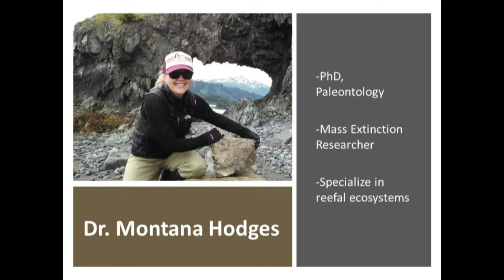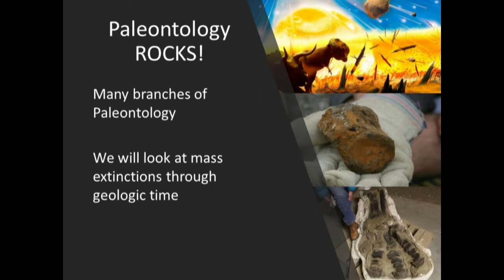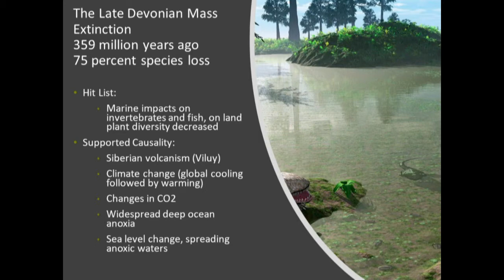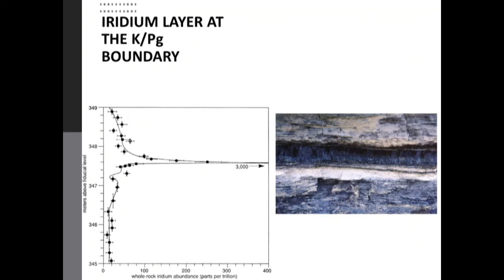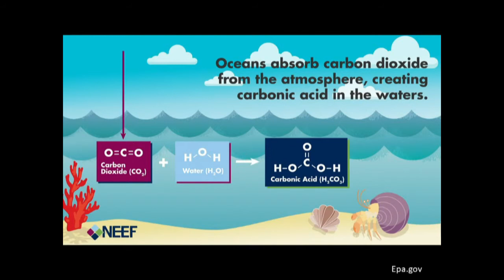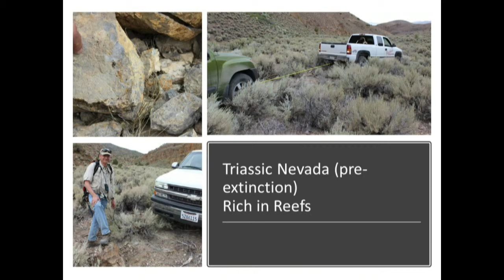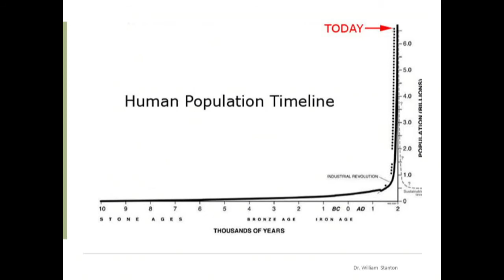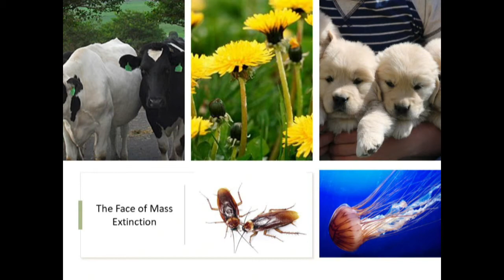MMM: The Five Mass Extinctions on Earth and the Start of Number Six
February's Mountain Minds Monday

DATE: TODAY! February 10, 2020, 6:00pm
LOCATION: Alder Creek Cafe

Tahoe Silicon Mountain, a local network of entrepreneurs and professionals, is pleased to welcome Dr. Montana Hodges who will present on mass extinctions and possible links to a sixth mass extinction.

Hodges will discuss the “Big 5” mass extinctions that have happened in the past, and how they have been tied to climate change. One of these major extinctions left a detailed fossil record almost in Truckee’s front yard along the western Sierra Nevada. Each of the extinctions wiped out more than half of all life on earth, sometimes almost all. Hodges will also present biological and climate data that supports the world is in or nearing a sixth mass extinction.

Hodges is a professor at Sierra College, and Sierra Nevada College. Hodges received her PhD from the University of Montana, Missoula, and is a paleontologist and Jurassic fossil expert, specializing in the impact of the environment on ecosystems during mass extinctions. When not teaching in The Tahoe Truckee area, Hodges’ works as a paleontologist at Denali National Park, enjoys researching mass extinctions, rescuing dogs, and teaching skiing.

Please join us on Monday, February 10th at Alder Creek Cafe, located at 15275 Alder Creek Road in Tahoe Donner, Truckee. Registration and networking begin at 5:30pm; dinner starts at 5:45pm; and formal introductions begin at 6:15pm. Dinner is available on a pay-what-you-can model ($5 minimum).

Can't make it? View it as a livestream or after the event

Find us at TahoeSiliconMountain.com

Schedule: 2nd Monday of the month
Cost: Pay what you can ($5 min)

Coming to Mountain Minds Monday?

We'll be ready to check you in at 5:30 pm! That way you have plenty of time to meet other attendees, grab your dinner, and snag a drink before happy hour ends at 6 pm.

RSVP Now!